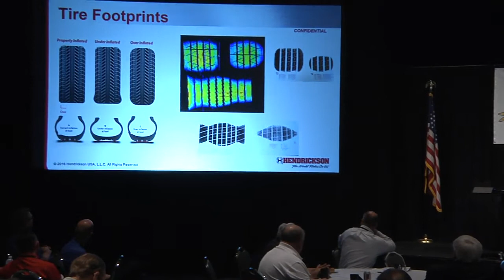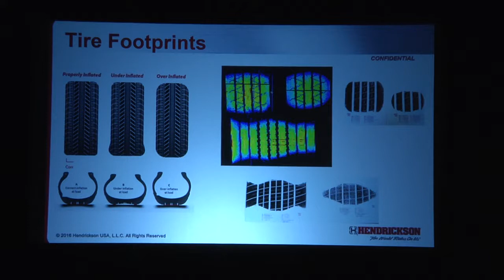Panel 2 Tires #1 Operating Costs